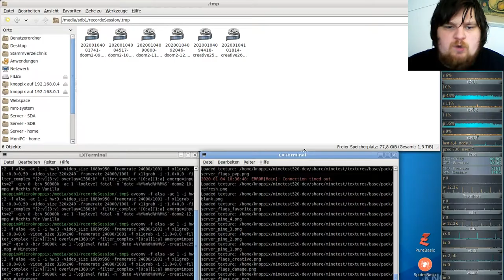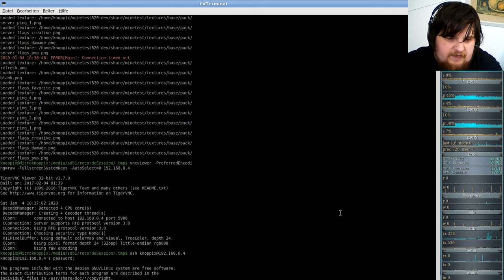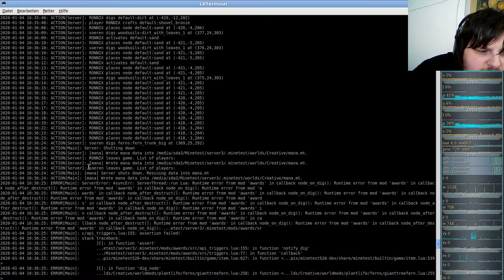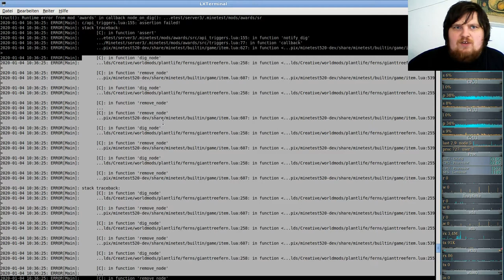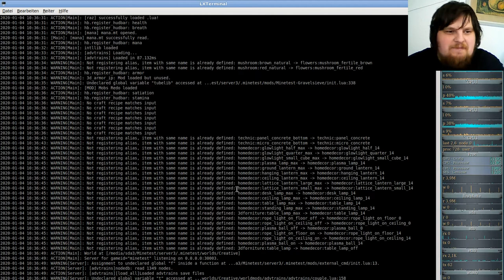Let´s Play Minetest - German-Creative-server ( Minecraft orientiertes Spiel ) #026